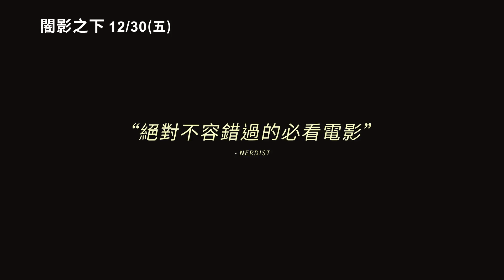【闇影之下】Under the Shadow 電影預告 12/30(五) 鬼影隨行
中文片名：闇影之下
英文片名：Under the Shadow
導演：巴巴克安瓦利 Babak Anvari
卡司：《紅酒燉香雞2香檳雞》娜吉絲拉希迪 Narges Rashidi, 阿玟曼莎迪 Avin Manshadi, 《驚嚇陰屍路》巴比納德利 Bobby Naderi

★ 代表英國角逐2017奧斯卡，強勢問鼎最佳外語片
★ 英國奧斯卡提名新銳導演長片處女作，改寫波斯語恐怖電影新格局
★ 媲美《拆彈少年》，一顆未爆彈戲裡戲外恐怖壓迫、緊揪人心！
★ 2016 日舞影展
★ 2016 SXSW南方音樂節
★ 2016 蒙特婁國際奇幻影展
★ 2016 多倫多暗夜恐怖電影節
★ 2016 瑞士諾夏特國際奇幻影展 最佳影片
★ 2016 富川國際奇幻電影節 最佳影片
★ 2016 英國獨立電影獎 最佳女配角、最佳劇本、最佳新導演 三項大獎
★ 2016 美國獨立精神獎 最佳國際影片 提名

1988年的德黑蘭，兩伊戰爭已經打了八年，希徳（Shideh）的丈夫接受徵召從軍，她獨自守護戰火下的家庭，與女兒朵莎（Dorsa）相依為命。有天一枚飛彈擊中公寓屋頂，造成傷亡卻未引爆，讓席德與附近居民惴惴不安。詭異的是這枚飛彈雖未引爆，一連串匪夷所思的怪象卻陸續發生，闇黑勢力緊緊籠罩這對母女，更不懷好意的緊盯幼小純真的朵莎。鄰居們紛紛搬離，希德與朵莎想逃卻無法離開，神秘的黑暗勢力烏雲罩頂，讓兩人陷入恐懼的無底深淵……